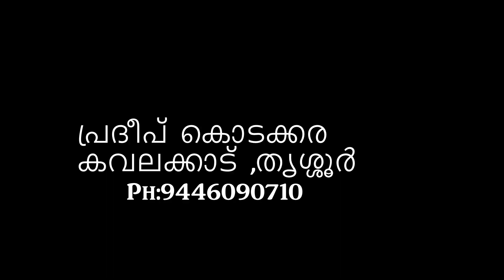പ്രവാസ ജീവിതം അവസാനിപ്പിച്ച് പശു വളർത്തലിലേക്ക് | നൂറ് മേനി വിജയയുമായി പ്രദീ ബേട്ടൻ | Diary Farm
Hai friends,

എൻ്റെ ചാനലിൽ പശു, ആട് ഇതിനെ ബന്ധപ്പെടൂത്തിയുള്ള വീഡിയോസ് ആണ്
പുതുതായി ആട് വളർത്തലും ,പശു വളർത്തലും തുടങ്ങുന്നവർക്ക് വളരെ ഉപകാരമാകും എൻ്റെ വീഡിയോസ് ..നിങ്ങളുടെ എല്ലാവരുടെെയും സപ്പോർട്ട് ഉണ്ടാക്കണം ...